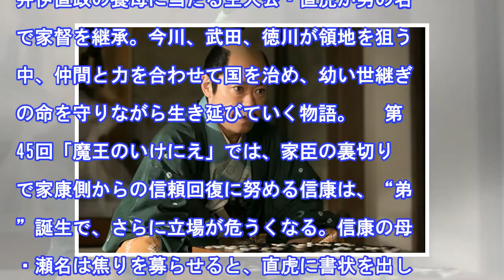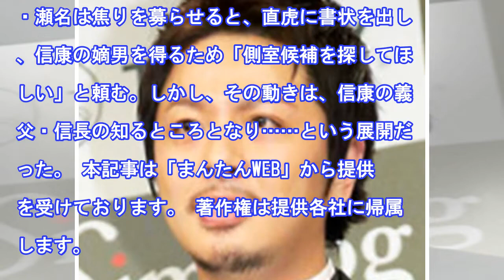［おんな城主 直虎］第46回「悪女について」 家康は信康を救えるか？ 瀬名は自らの命を差し出し…